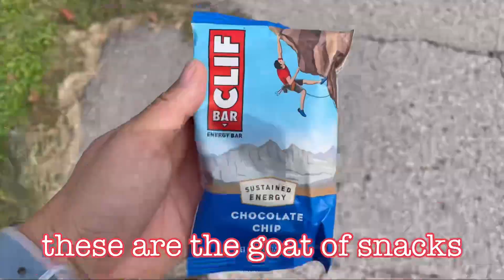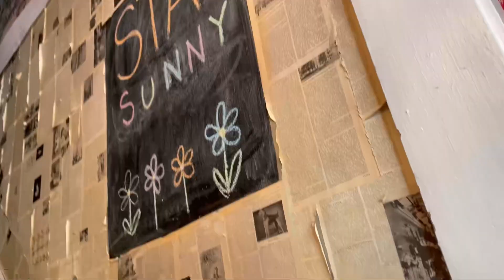stl weekend vlog (husband q&a, date night, family time, workouts & more) ☀️🩷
Hi! My name is Kara & I love all things fitness, hiking, & the great outdoors. I have always wanted to start my own YouTube channel & now I’m loving every moment of this fun, and creative outlet. I recently got married! Join in along in the endless fun!